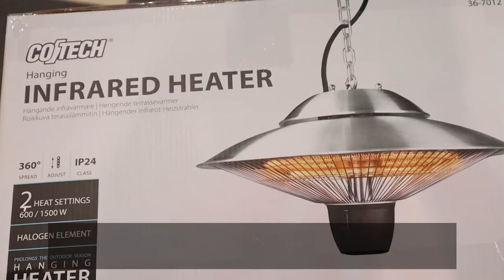The Best Outdoor Infrared Patio Heater/Cotech Hanging Infrared Heater/Slow Living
The Best Outdoor Infrared Patio Heater/Cotech Hanging Infrared Heater

When summer evening feels cold, a heater is a great investment for outdoor space. This vlog is about the best outdoor infrared patio heater, the Cotech hanging infrared heater. We did unboxing of the product and shared our experience about this after using it for several chilly evenings and nights now.